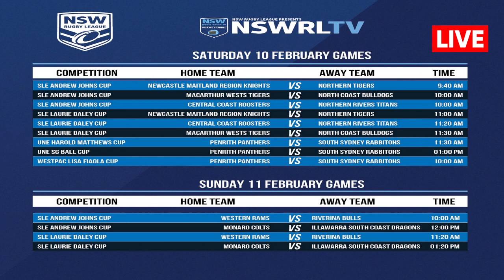NSWRL U19 UNE SG Ball Cup 2024 Round 2 Live CANBERRA RAIDERS v ILLAWARRA STEELERS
CANBERRA RAIDERS v ILLAWARRA STEELERS
1:30pm Sat February 10, 2024
Round 2 - Raiders Belconnen, Holt / Ngunnawal

How can I listen to the NSW Cup?
How can I watch the NSW Rugby League?
Can you watch NSW Cup on Kayo?
Can you play Rugby League Live 4 on PS5?
Nswrl 2024 live today
Nswrl 2024 live stream
nswrl tv live stream
nswrl tv live stream facebook
nswrl tv live stream YouTube
nswrl tv app
knock-on effect nsw cup live stream
nswrl YouTube
jersey flegg live scores